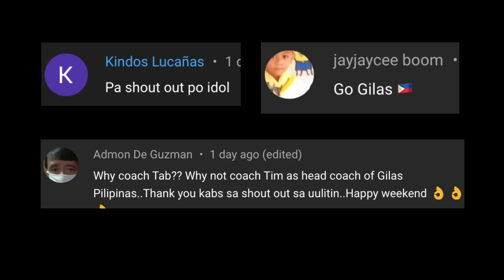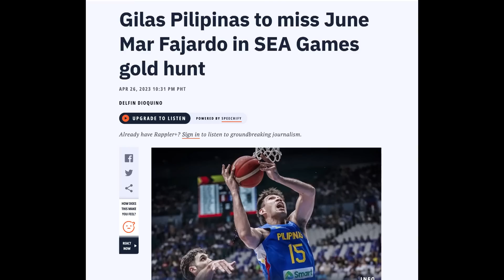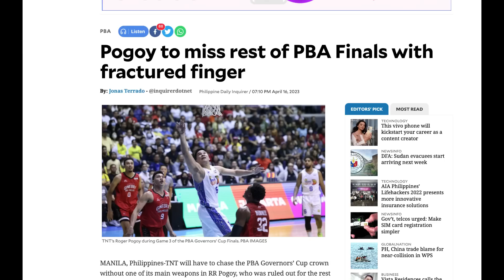GILAS PROJECTED "FINAL 12 ROSTER" IN SEAGAMES 2023 AFTER “PLAYERS EXODUS”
GILAS ROSTER SEAGAMES